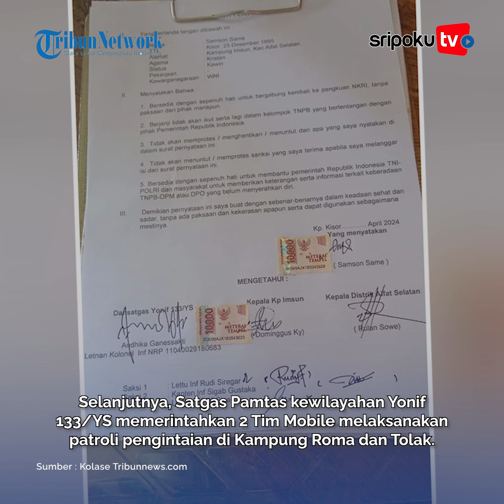NKRI Masih Baik Hati, Tukang Jagal OPM Diterima Baik-baik, Terlibat Tewaskan 4 TNI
Setam Same termasuk salah satu anggota kelompok kriminal bersenjata di Papua yang ditakuti.

Salah satu sepak terjangnya adalah terlibat pada kematian empat anggota TNI beberapa waktu yang lalu.

Namun, meski sudah menghilangkan nyawa aparat keamanan di Papua, Setan Same tetap diterima baik-baik oleh TNI ketika menyerahkan diri.
Lihat informasi terkini bersama kami, di:

Palembang.tribunnews.com

Sumber Video : Kolase Tribunnews.com
Editor Video : sarah/ fly